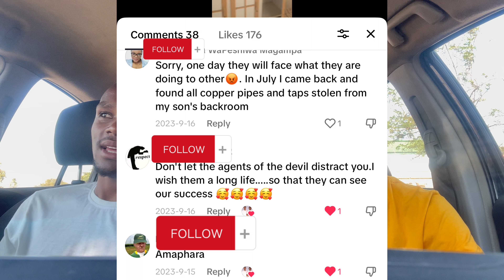Property Sold// Flipping in South Africa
📨.  Book Your Seat for:  📬

👇🏽 How We Can Help You 👇🏽
💻  BOOK A FREE ZOOM MEETING 🖥

👨🏽‍💻. PROPERTY INVESTING COURSE 👨🏽‍💻

🚴🏾   FOLLOW US ON:

🪂  Visit us  🪂

Music